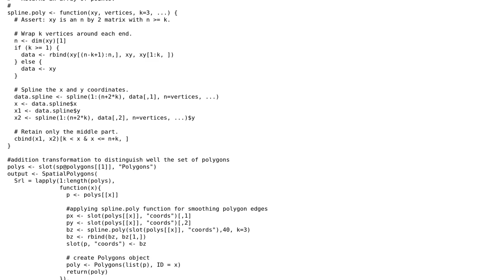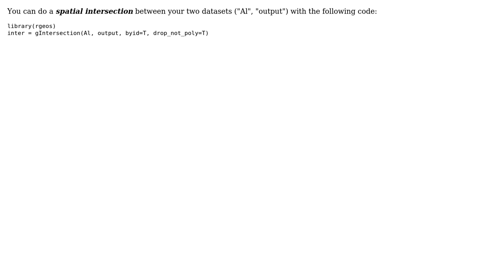GIS: Clearing areas outside map in R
With thanks & praise to God, and with thanks to the many people who have made this project possible! | Content (except music & images) licensed under CC BY-SA | Music | Images & others | With thanks to user zina_GIS user PolyGeo user dimitris and the Stack Exchange Network Trademarks are property of their respective owners. You are responsible for your own actions.